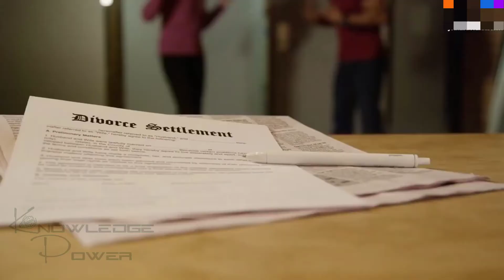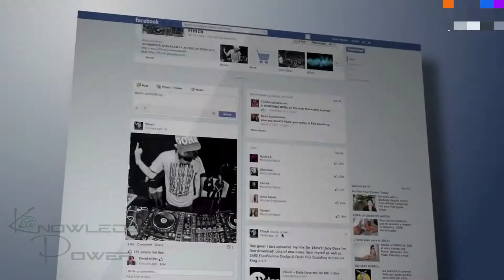আমেরিকার কিছু গোপন সমস্যা অনেকেরই অজানা । Secret Fact About USA,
100 interesting facts about the usa,
40 unknown facts about america,
51 amazing facts about america,
15 interesting facts about the usa,
fun facts about usa states,
13 facts about usa,
general facts about usa,
আমেরিকার অজানা তথ্য,
আমেরিকার কিছু অজানা তথ্য,
আমেরিকার জনসংখ্যা কত 2021,
আমেরিকার নির্বাচন,
আমেরিকা মেয়ে,
আমেরিকা শহর,
আমেরিকার মানচিত্র,
আমেরিকা ভিসা,
আমেরিকার রাষ্ট্র ধর্ম কি,
আমেরিকার অঙ্গরাজ্য কয়টি,